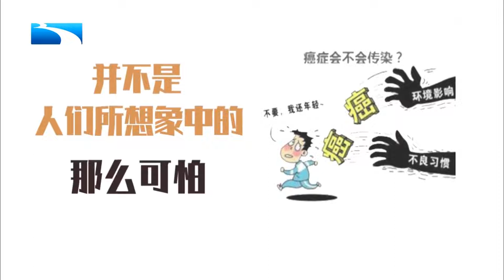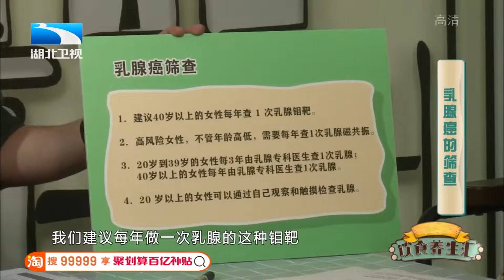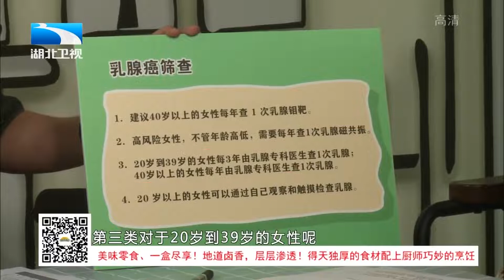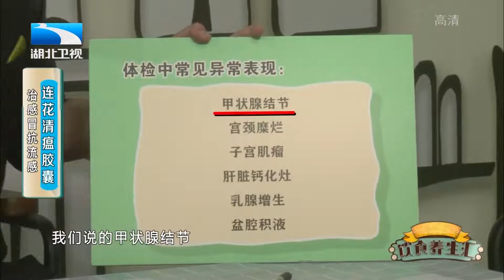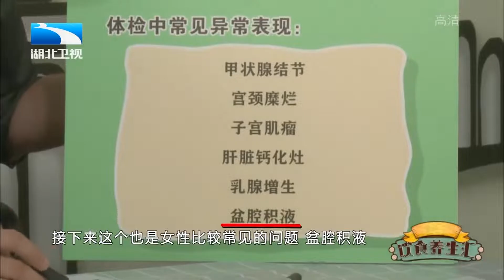彻底颠覆国人对癌症的认知,癌症的15个真相! 必须了解一下【饮食养生汇】